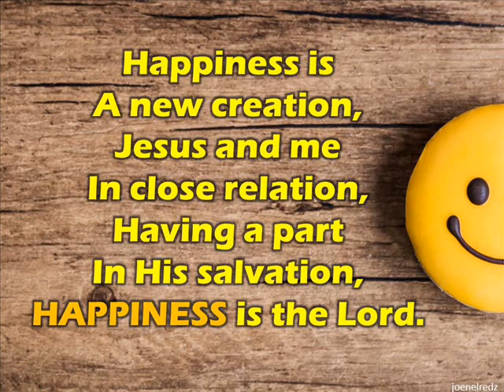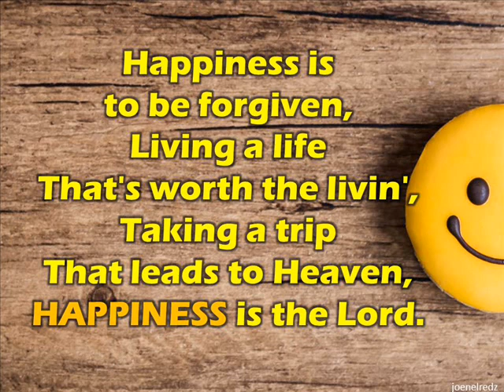Happiness is the Lord